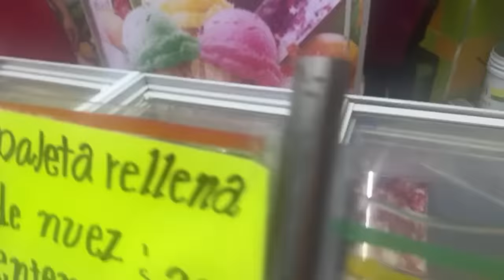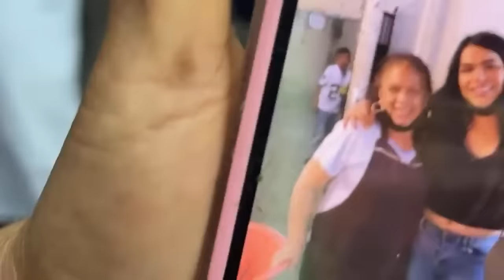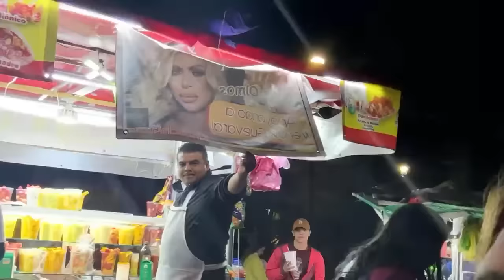VAMOS A COMER DONDE CHILA